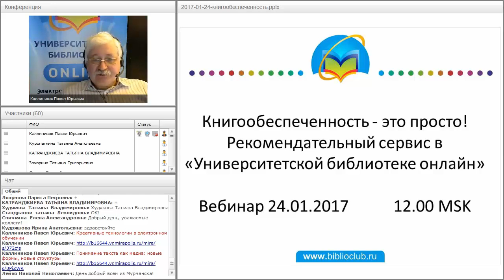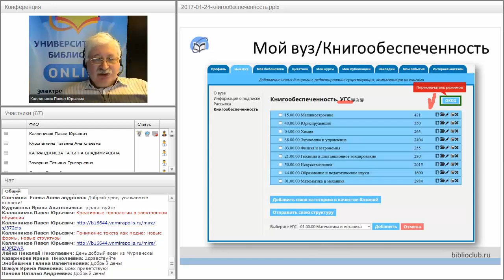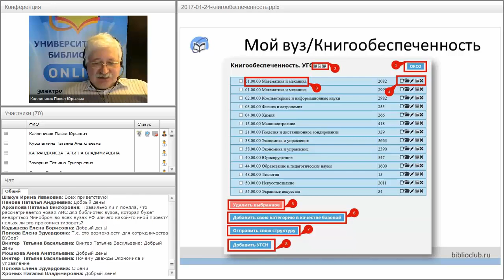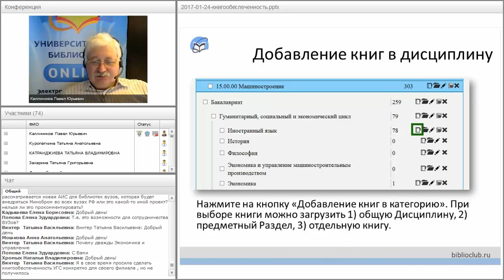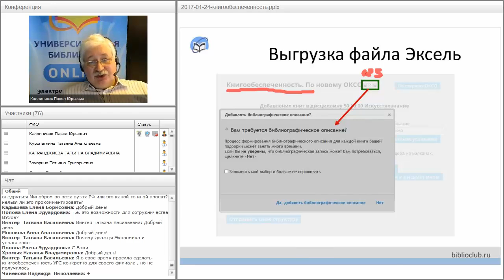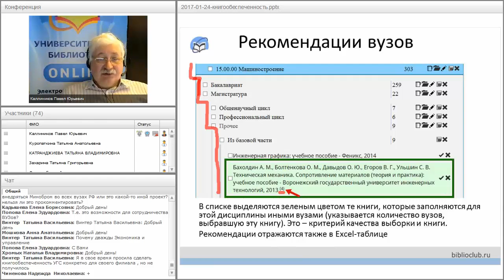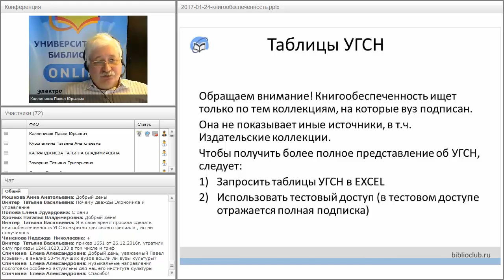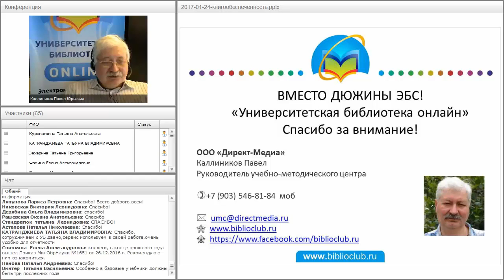Книгообеспеченность - это просто! Рекомендательный сервис в «Университетской библиотеке онлайн».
Вебинар "Книгообеспеченность - это просто! Рекомендательный сервис в «Университетской библиотеке онлайн»" прошёл 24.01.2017 года.

Ведущий вебинара:
Павел Каллиников